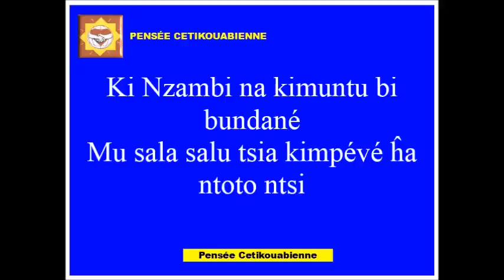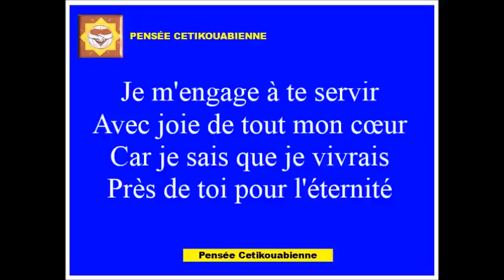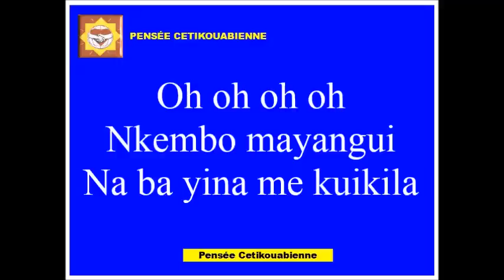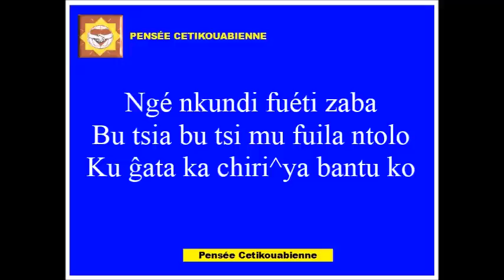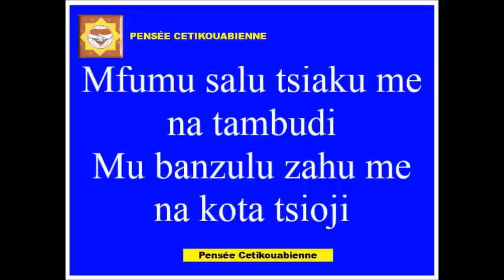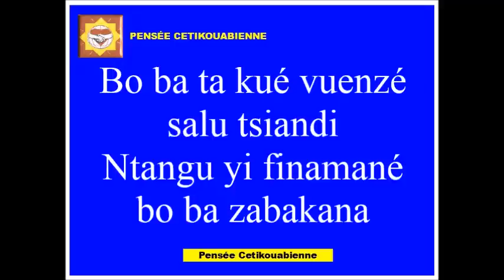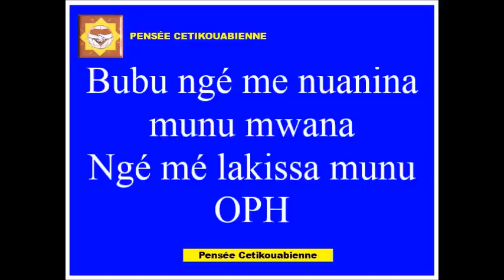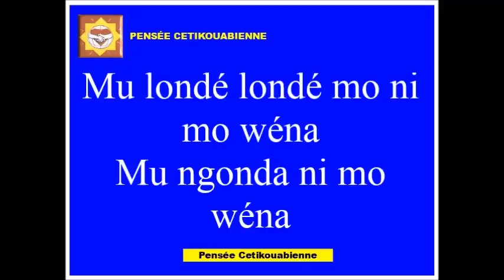Dambage CD Bonté Sublime (Lyrics) - Frère Ken KONGO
Album " Bonté Sublime " du frère Ken KONGO

Que Tara Émile vous bénisse !